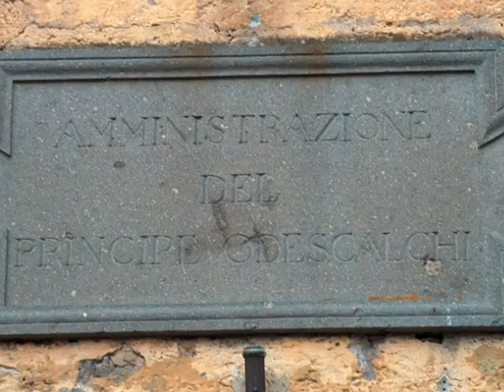bracciano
il castello odescalchi di bracciano